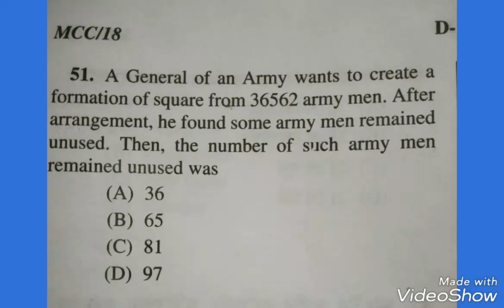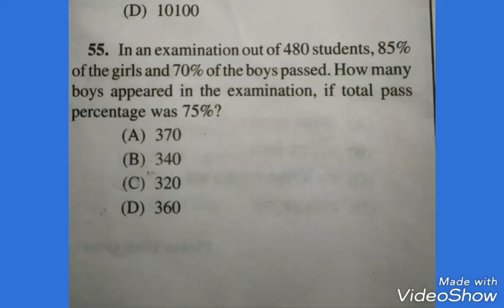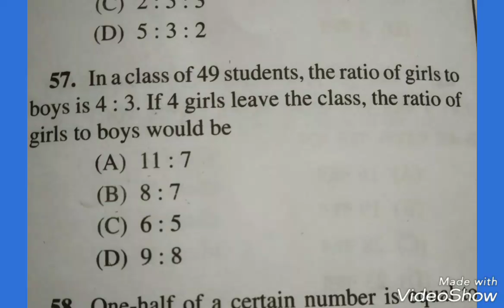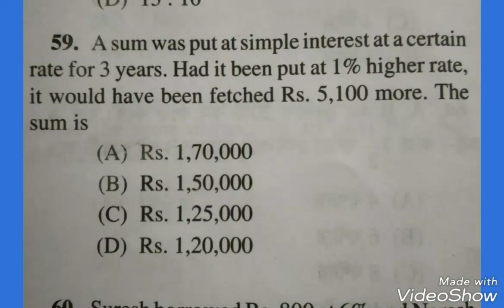WB FOOD SI EXAM (27/1/2019) MATHEMATICS ANSWER KEY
WB PSC FOOD SI EXAM MATHEMATICS ANSWER KEY